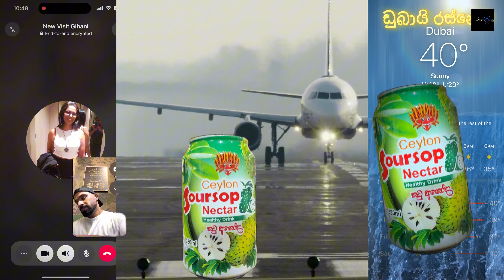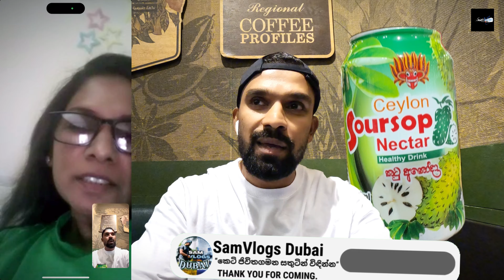මේව නොදැන ලංකාවේ Airport එකෙන් එන්න එපා|හරවල යවනවා|මිණිස්සු අඩනවා මහත්තුරු හිනාවෙනව Sri lankan Air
කෙටි ජිවිතගමන සතුටින් විඳින්න🙏

මෙම කටු අනෝදා පානය ඹබට තොග හෝ සිල්ලර මිලට ලබා ගුනීමට මාව සම්බන්ද කර ගන්න Call and WhatsApp available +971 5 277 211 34 (Sam)

ඩුබායි රැකියා පුරප්පාඩු එසැනින් දැන ගැනීම සදහා ලියාපදිංචිය-
ඩුබායි රැකියා සහ රැකියා ගැටළු නිරාකරනය කර ගැනීම සදහා ලියාපදිංචිය -
ඩුබායි රැකියා ක්‍රියාවලිය සහ රැකියා සම්බන්ධ ඕනෑම දෙයක් ගැන අසීමිත දැනුමක් ලබා ගැනීමට ඔබට නාලිකා සාමාජිකයෙකු ලෙස සම්බන්ධ විය හැක.

ආරදනීය නංගි,මල්ලි,අයියේ,අක්කේ,අම්මේ,තාත්තේ !
ඹයාල හැමෝගෙම සියළුම අදහස් (අදරනීය comments) වලට බොහොම ස්තුතී ..❤️🙏🏻😊
ඔබගේ වටිනා අදහස් වලට නිතරම ගරැ කරනව.
(Dubai visa - WhatsApp කරන්න 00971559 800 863)

►This video filmed and edited by myself (Camara GoPro 10 and I phone 15 pro max Edited in CapCut Macbook pro)

AIRPORT CLARENCE, dubai to sl, via process for dubai, visit visa, airport process, dubai visa process for sri lankan,
dubai new video
what happened in dubai
sri lankan in dubai
UAE

SamVlog Dubai 🇦🇪🇱🇰 ❤️❤️